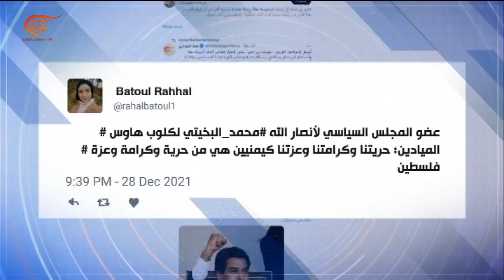البخيتي لـ "كلوب هاوس" الميادين: اليمن أصبح دولة مصنعة للصواريخ البحرية والزوارق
إعداد: مهدي ديراني